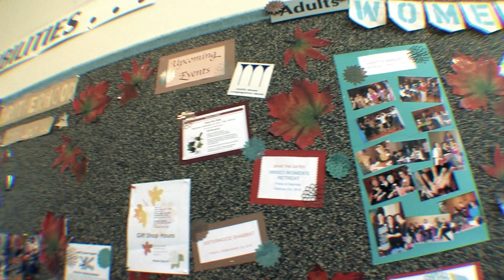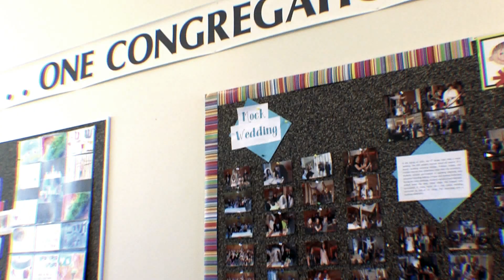NSCI Elijah's Table 2015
We believe that a person’s inability to pay full dues should never be an obstacle to being a part of our NSCI community. This value is impossible to make real without your participation and contribution to Elijah’s Table.  Please make your best gift today.